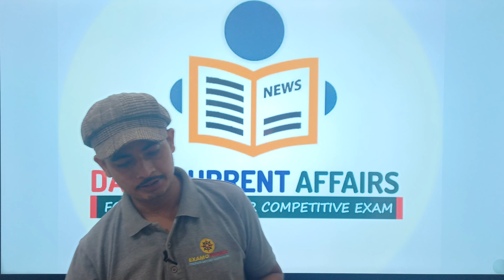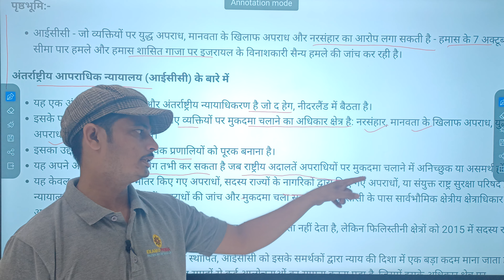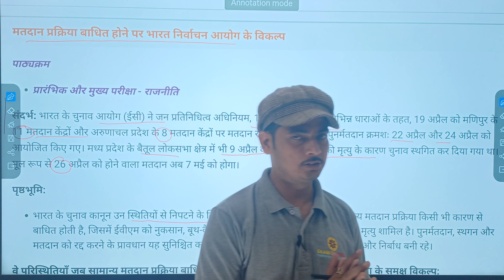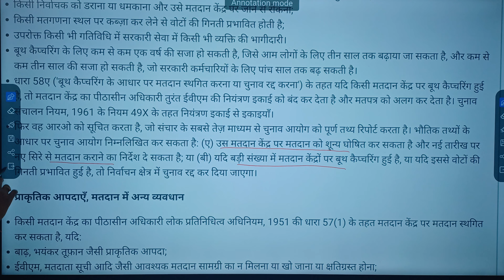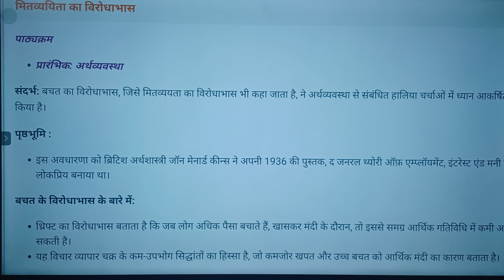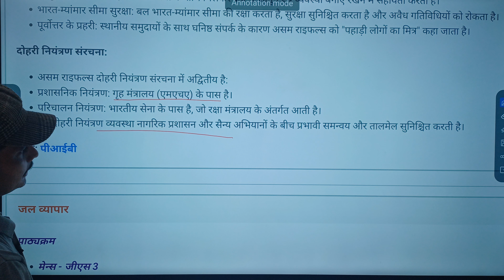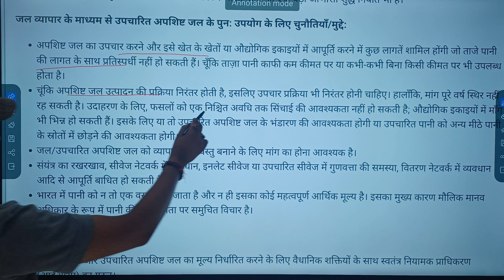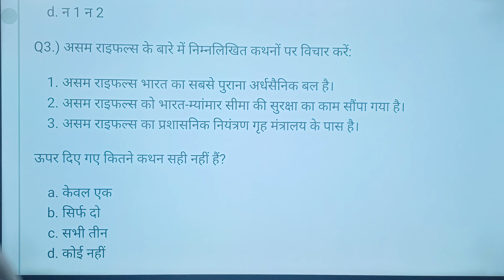1 May Current Affairs 2024 | Daily Current Affairs | Current Affairs Today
1 May Current Affairs 2024 | Daily Current Affairs | Current Affairs Today